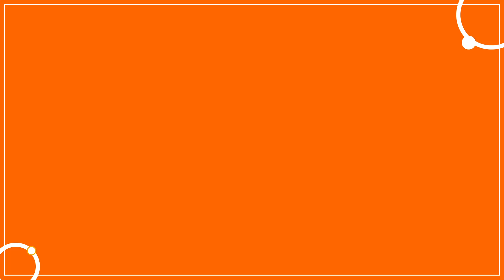Aeróbicos | Compensar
Disfruta y quema calorías con esta sesión de Aeróbicos para llenar de bienestar y energía tu día.